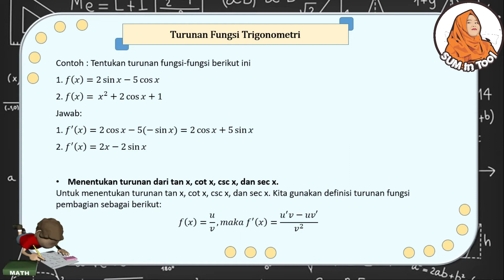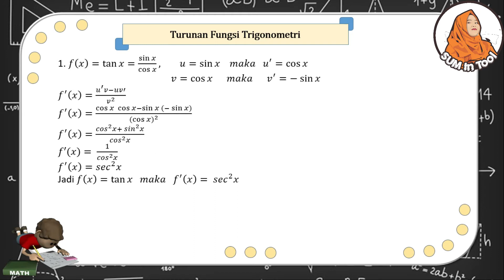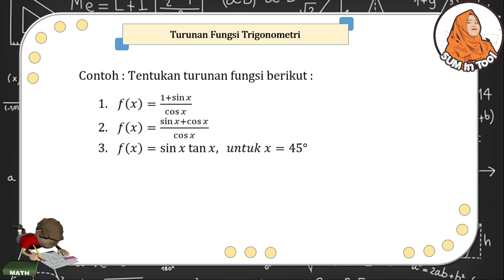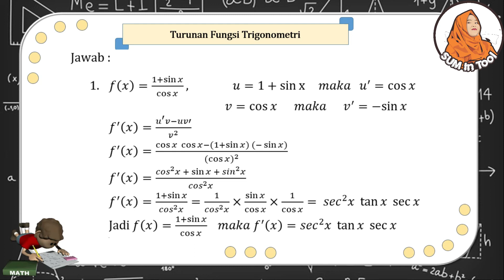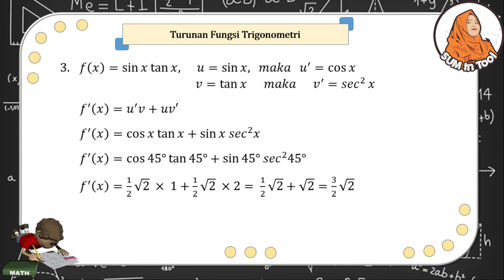Bahan Ajar Matematika Peminatan Turunan Trigonometri Kelas 12 MIPA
Assalammualaikum wr.wb
Selamat pagi bapak/ibu guru dimana pun berada
Divideo kali ini saya membagikan bahan ajar matematika peminatan dengan cakupan materi turunan trigonometri kelas 12 mipa
Semoga bermanfaat untuk bapak/ibu guru

Stay tune on my channel ! and my official account !